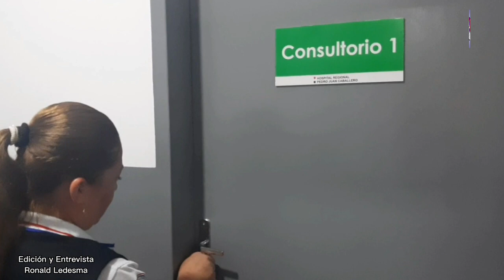Dra Vivian Gayozo _ Jefa del Servicio de Oncologia del Hospital Regional